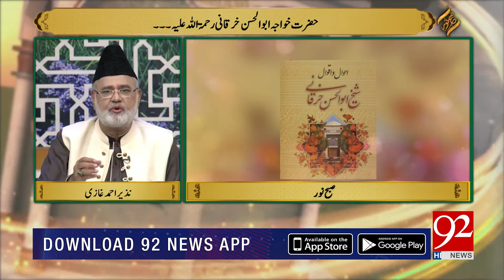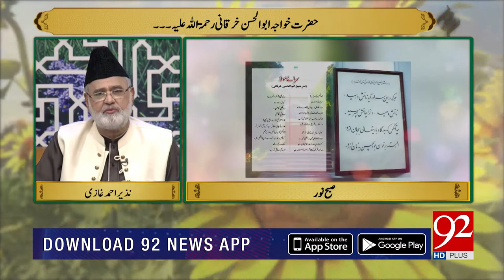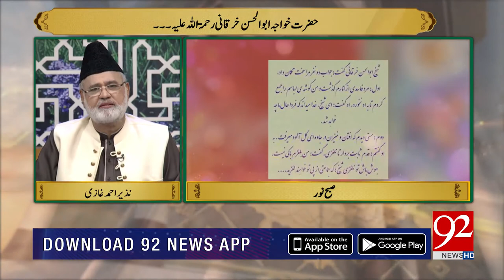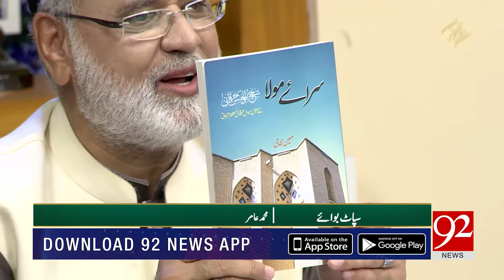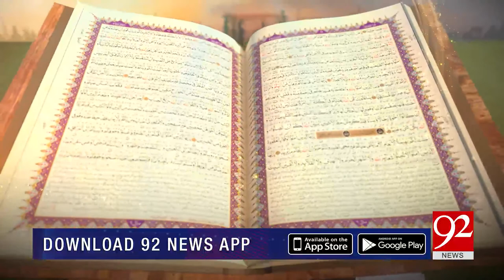SUBH-E-NOOR | Hazrat Khawaja Abul Hasan Kharqani (RA) | 30 July 2019 | TSP